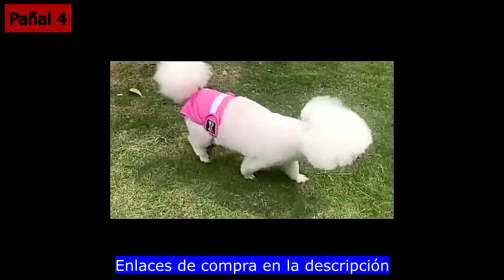✅ Mejores Pañales para Perros Pequeños y Grandes 🐶 Aliexpress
▶ En este Video Encontrarás ✔️ Los Mejores Pañales para Perros Pequeños y Grandes de Aliexpress 💥 Pañales para Perros Desechables y Reutilizables 👇 Aquí tienes los Enlaces 👇

0:03 Pañal 1
0:32 Pañal 2
0:45 Pañal 3
1:06 Pañal 4
1:32 Pañal 5
1:56 Pañal 6
2:06 Pañal 7

➡️ Haz clic en los Links de los Productos para ver toda la Información de cada uno de ellos, ver más Fotos, las Características, el Precio y los Modelos Disponibles de cada uno.

✅ Mira los 7 mejores pañales para perros calidad precio de Aliexpress. Braguitas sanitarias para perros lavables y desechables, pantalones fisiológicos para mascotas, pañales para perros a prueba de fugas y con super absorción, empapadores para perros lavables. Elige los que mejor se adapten a tus necesidades, económicos y fáciles de poner. Perfectos para perros ancianos, cachorros, perras en celo, perros grandes y perros pequeños. Aprovecha estas ofertas para comprar pañales para perros desechables o reutilizables al mejor precio en Aliexpress, con las mejores opiniones y valoraciones 👌